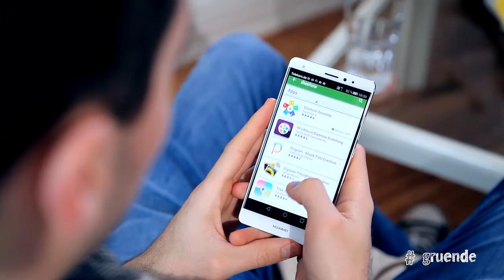#5 Gründe, warum unser Leben voll smart ist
Surfen, chatten, posten: Wie digital unser Leben tatsächlich ist — unsere 5 Gründe verraten es euch.